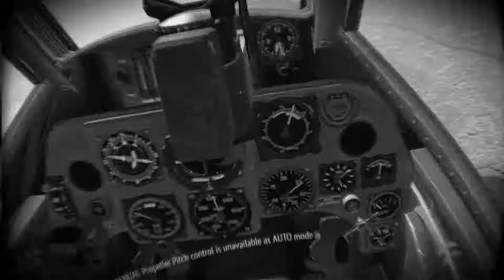War Thunder - Bf-109 G2 Bird of Prey - VR